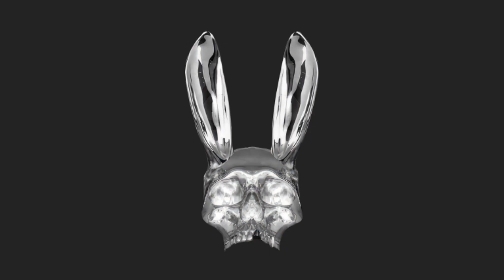Raphaël Enthoven : sa vie et autres leçons de philosophie [Playboy ✖️Lapin TV]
Raphaël Enthoven donne à Simon Wauquiez et Philippe Chevallier une belle leçon de philosophie : Proust, son père, la politique, tout y passe...

Un discussion profonde et enlevée à retrouver dans le Magazine Playboy !